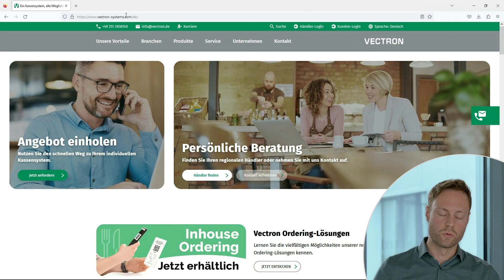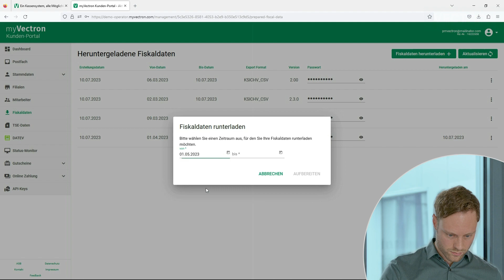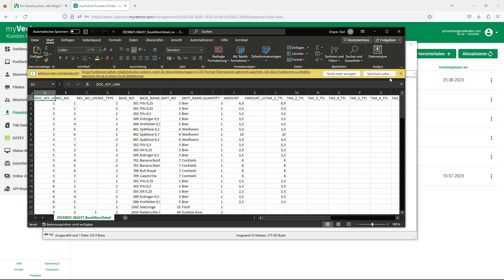myVectron Tutorial: Fiskalarchiv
Das Fiskalarchiv ist in der my Vectron Cloud immer als Standard-Feature enthalten. Tobias Löcke erklärt in knapp 3 Minuten wie du es für dich nutzen kannst.